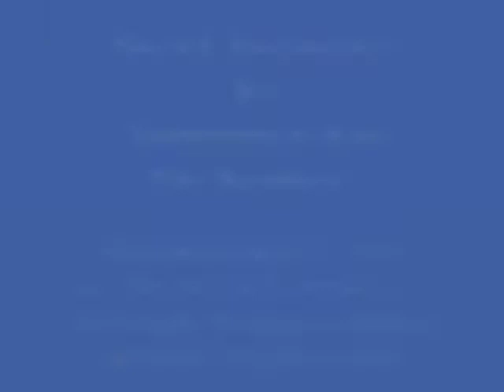THE CC STRUMMERS DO "SOMEWHERE OVER THE RAINBOW"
The CC Strummers, the official ukulele group of the Culver City Senior Center, sing and play "Somewhere Over the Rainbow" for the Artworks Fundraiser at Farragut Elementary School in Culver City, California on April 14, 2012.  Taught by Cali Rose